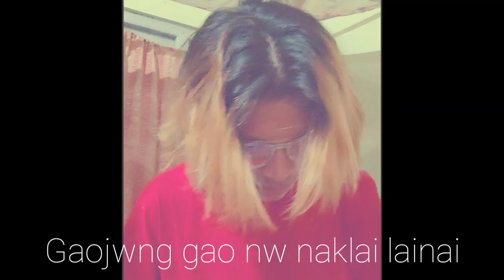BWRWI BIDI TANW HAYW